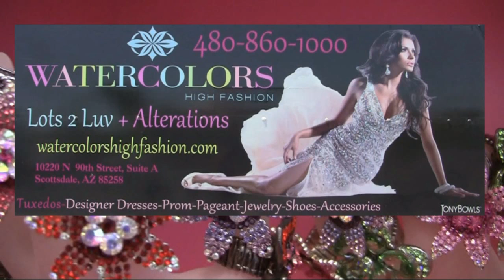Derbyfashion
Watercolors High Fashion Desert is hosting the Kentucky Derby Fashion Show! "Talking the Five" Host Eva Louis will be the MC along with Fabulous Models from all over town. Shelley Wood is providing the High Fashion Dresses and Hats for just the occasion.  Don't miss it!  You can contact Watercolors High Fashion Desert for details.